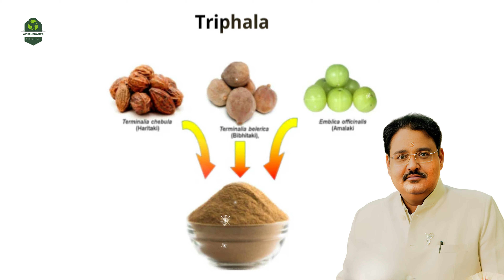Triphala Powder Benefits | त्रिफला चूर्ण के फायदे, बनाने की विधि, सही मात्रा, उपयोग Triphala Churna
Triphala is a popular ayurvedic medicine that is made using 3 herbs - Amla, Haritki and Baheda.

त्रिफला के कई फ़ायदे हैं, जैसे कि त्रिफला पाचन को बेहतर बनाता है और कब्ज़ से राहत दिलाता है. यह पेट में लुब्रीकेंट के तौर पर काम करता है और मल को ढीला करता है त्रिफला एंटीऑक्सीडेंट से भरपूर होता है और त्वचा विकारों को कम करता है त्रिफला आंखों के लिए फ़ायदेमंद है ग्लूकोमा, कंजेक्टिवाइटिस और मोतियाबिंद जैसी समस्याओं के खतरे को कम करता है त्रिफला वज़न घटाने में मदद करता है त्रिफला बालों के झड़ने को रोकता है
त्रिफला भूख बढ़ाता है त्रिफला रक्त शर्करा के स्तरों को नियंत्रित करने में मदद करता है त्रिफला सूजन को कम करता है त्रिफला कुछ तरह के कैंसर से बचाव में मदद कर सकता है  त्रिफला चूर्ण को सुबह खाली पेट लेना सबसे अच्छा माना जाता है हालांकि,  त्रिफला का सेवन करने का सही तरीका जानना ज़रूरी है

हमारे अन्य स्वास्थ्य संबंधी वीडियो

triphala churna ayurvedic
what is the use of triphala powder
triphala powder ingredients
best organic triphala powder
triphala churna for weight loss
benefits of trifla churn
triphala tablets for weight loss
triphala churna for hair growth
best triphala powder brand
how to take triphala powder
when to eat triphala churna
when to take triphala tablets
amla reetha shikakai powder benefits
which company triphala churna is best
best triphala churna brand in india
how to prepare triphala churna at home
baidyanath triphala churna reviews
triphala churna benefits in telugu weight loss